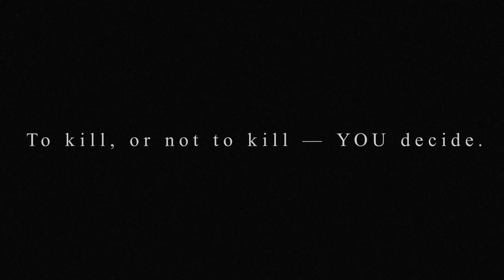“TOKYO CHRONOS” THE 2ND. TRAILER Shot ver. / Eir Aoi ”UNLIMITED”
OculusQuest, Go, Rift, Steam Ver On SALE!!

"TOKYO CHRONOS" Email Newsletter Sign Up Form.

Platform: PSVR, Oculus(Go, Rift), Steam

-Production Staff
Director：Haruki Kashiwakura (Motion Director of "Expelled from Paradise")
Scriptwriter：Kou Segawa (Writer of the mystery novel, "Konya, Kimi ni Korosareta to shitemo")
Producer：Kazuma Miki (Editor/Producer of "Sword Art Online")
Character Design：LAM (Illustrator)
Publisher：Sekai Project (Steam publisher for "CLANNAD" & "NEKOPARA")
Promotional Consultant：Tokyo Otaku Mode Inc.

The opening song：Eir Aoi "UNLIMITED"

-Cast
Kyosuke Sakurai: cv.Yuto Uemura
Karen Nikaido: cv.Yui Ishikawa
Yu Momono: cv.Ibuki Kido
Yuria Togoku: cv.Shoko Yuzuki
Sai Kamiya: cv.Romi PARK
Ai Morozumi: cv.Azu Sakura
Sota Machikoji: cv.Keisuke Ueda
Tetsu Kageyama: cv.Yuki Kaji